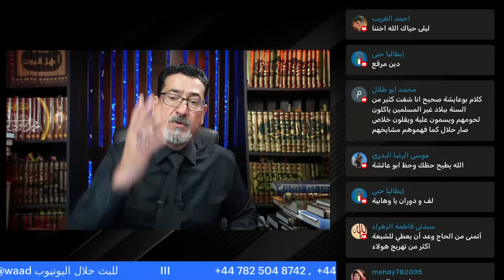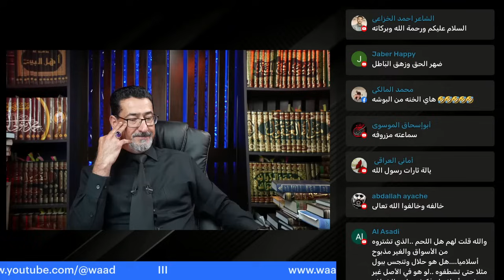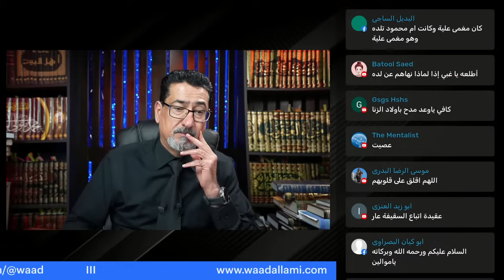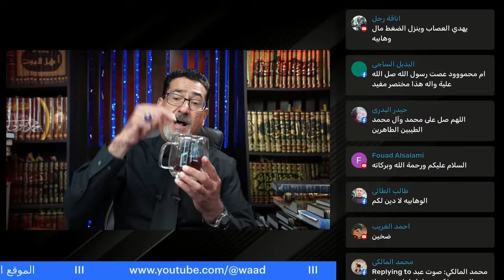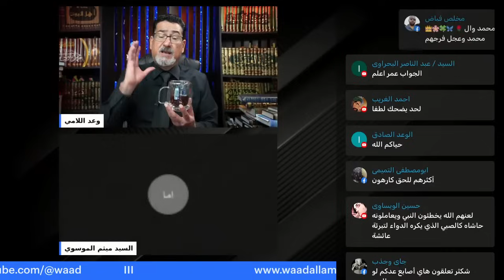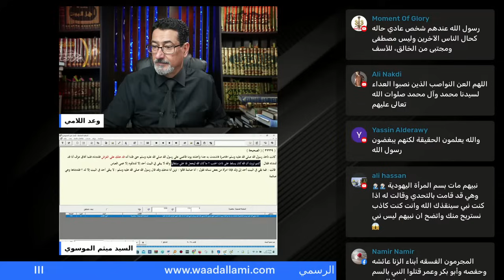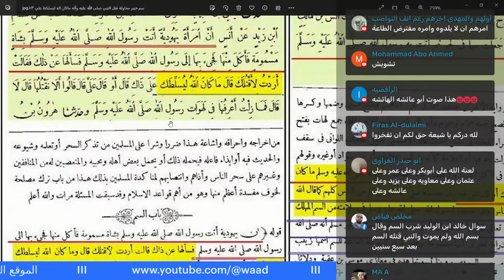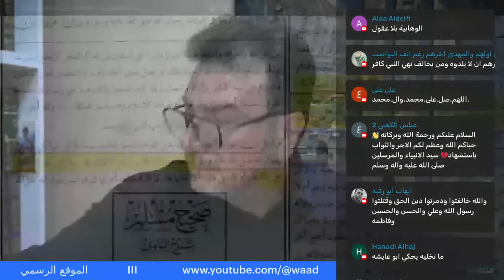ٰسامي المصري : النبي يريد ان يذيق عائشة المر وعلي ع أجرم !| حوار مع الوهابية في حادثة اللد